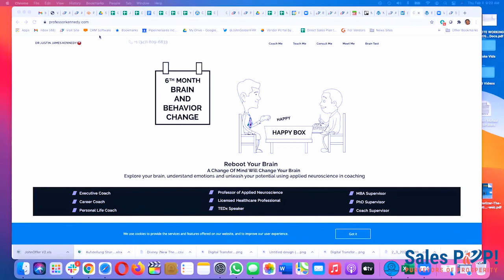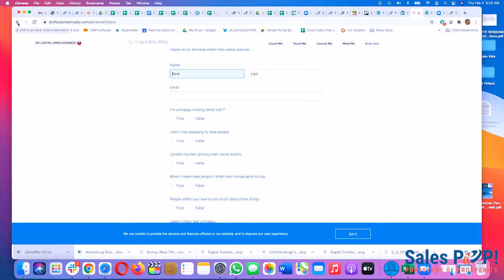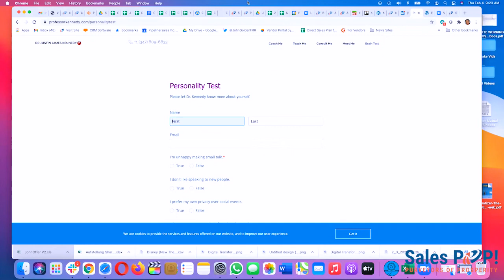How To Achieve Higher Emotional Control By Manipulating Our Brain with Dr J J Kennedy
To keep ourselves out of danger when threatened, we unconsciously have particular emotional responses. Thus, in today’s Expert Insight Interview, we welcome Dr. J.J. Kennedy to discuss how we can manipulate the way our brain automatically and instantly triggers an emotional response to a situation.